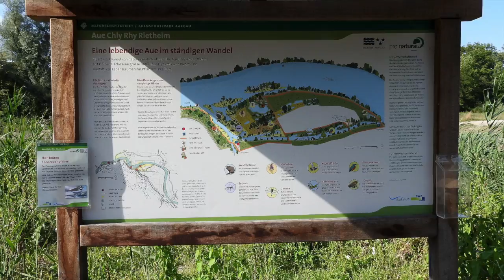Aue Chly Rhy in Rietheim